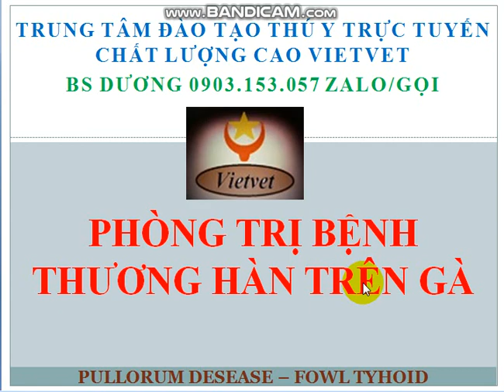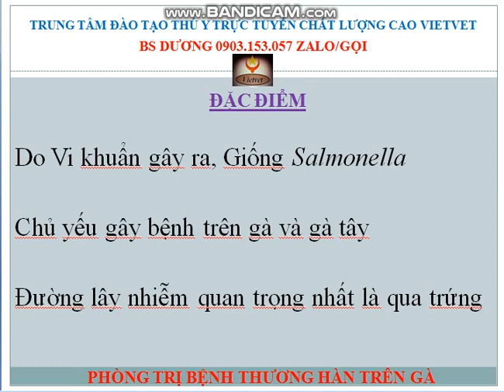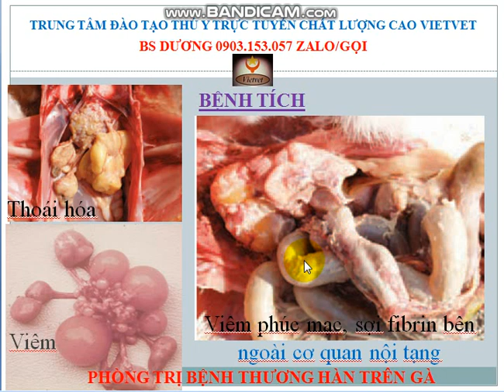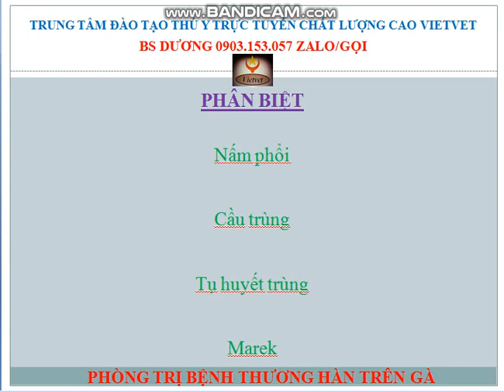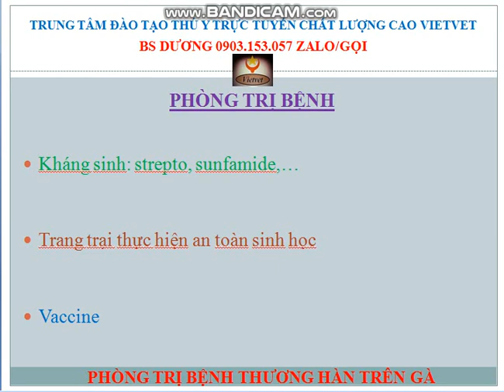Bệnh Thương hàn trên gà nhận biết và phòng trị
NHẬN BIẾT VÀ PHÒNG TRỊ BỆNH THƯƠNG HÀN TRÊN GÀ

BS.DƯƠNG gửi đến các bạn bài học Bệnh Thương hàn trên gà nhận biết và phòng trị. Hy vọng sẽ hữu ích đến các bạn.

Khai giảng Các lớp: Siêu âm, Xquang, chuyên khoa xương khớp, mắt, ngoại khoa, chẩn đoán và điều trị bệnh, quy trình nuôi dưỡng chăm sóc trên các loài vật nuôi chó mèo, heo, gà, vịt, trâu, bò,...

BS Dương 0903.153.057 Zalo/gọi